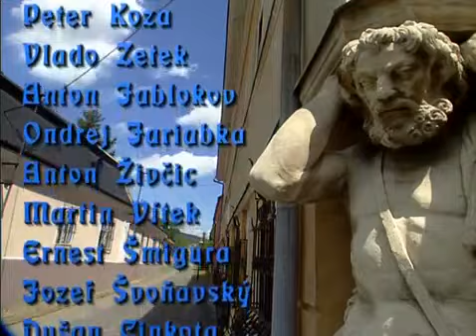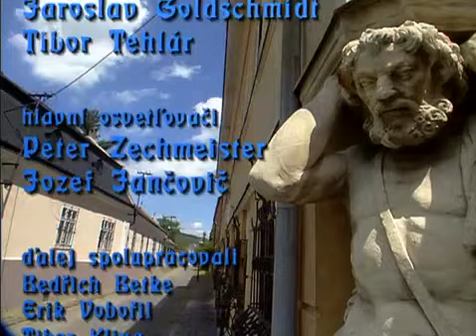KOVAČ JURAJ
Povesť rozpráva o soche na Pribinovom námestí v meste Nitra, ktorej obyvatelia a dávna povesť prisudzujú vlastnosti statočného kováča Juraj Corgoňa. Juraj, vedený láskou k dievčine i k rodnému mestu svojou odvahou, silou a statočnosťou pomohol odvrátiť jeden z nebezpečných tureckých nájazdov na Nitru v 17. storočí.